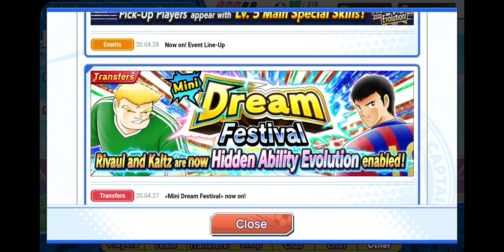GACHA Dream Transfer + Bocoran Skill Pierre Bordeaux DreamFest | Captain Tsubasa Dream Team Indonsia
Halo semuanya kali ini kita akan gacha Dream Transfer sebelum banner ini habis ya, cukup 3/4 step aja.
Dan jangan lupa besok ada Dream Festival Pierre, dan ini ada cuplikan skill nya. SIlahkan, mau gacha atau tidak?